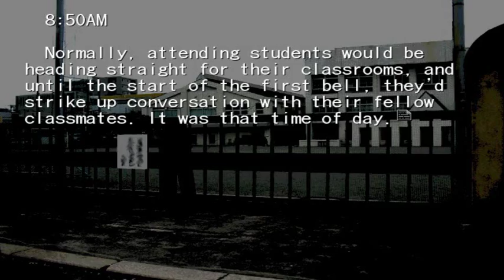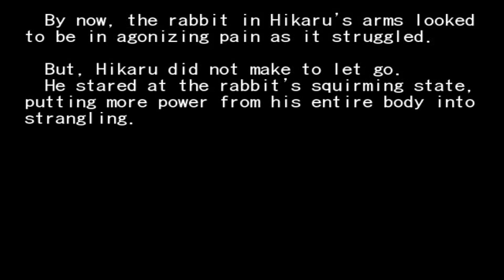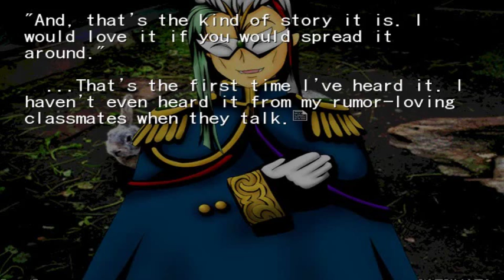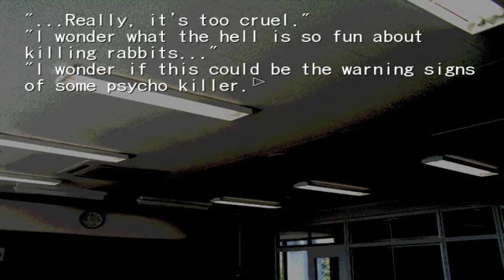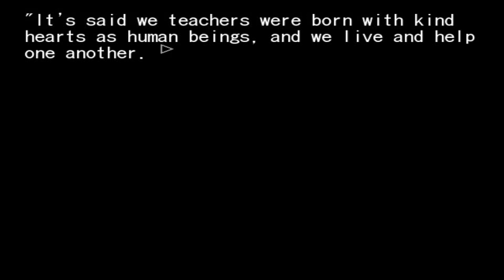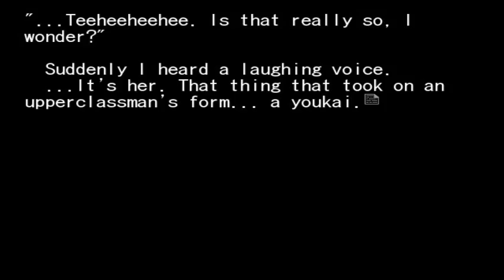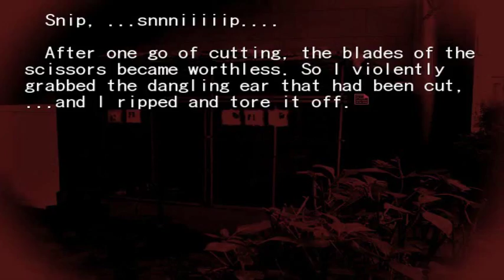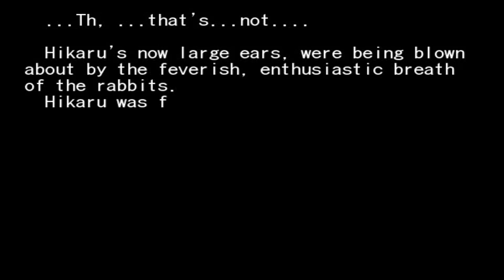► Higanbana | EP V: "Hameln's Castanets" Ƹ̵̡Ӝ̵̨̄Ʒ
Hikaru is a very intelligent cram school student and member of the animal raising committee. He looks down on his more inept classmates, which ended up getting him bullied by them. He vents his frustrations by abusing the rabbits kept on the school grounds, which he is supposed to be caring for.

He naturally meet Hamelns, he is not one of the eight ranked youkai of the school, but a youkai who haunts the school's music room, also known as "Hameln of the Music Room". According to his legend, anyone who enters the music room at night when no one else is around will hear the sound of his castanets playing, and then will turn into an animal to be lured away to their doom.